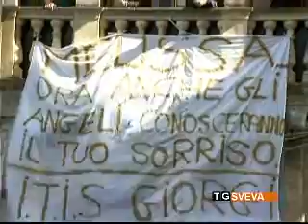Ad un anno dalla strage Brindisi ricorda Melissa Bassi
Alla vigilia del primo anniversario della strage, oggi sono in corso a Brindisi numerose iniziative per ricordare Melissa Bassi, la studentessa morta nell'attentato alla scuola Morvillo-Falcone.